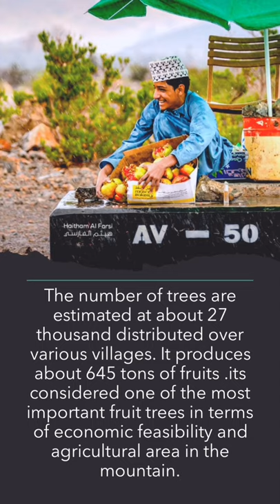‏Pomegranate harvest season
Al-Jabal Al-Akhdar (The Green Mountain) in Ad Dakhiliyah governorate has a unique climate similar to that of the Mediterranean basin, which earned it a variety of crops and uniqueness in the quality of its crops specially the Pomegranate.